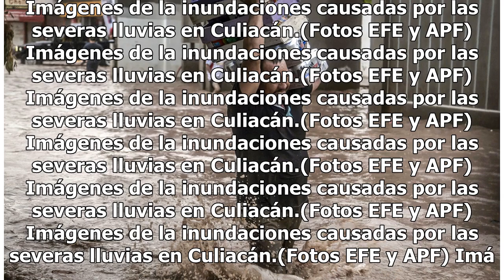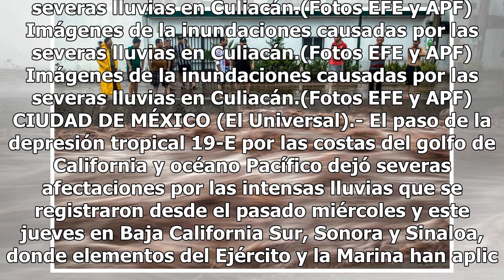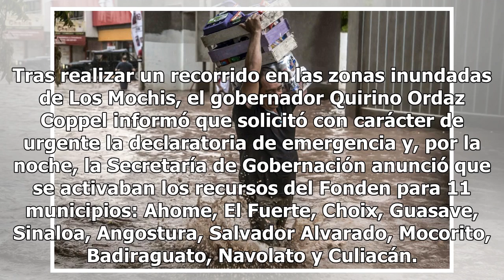Lluvias causan severas inundaciones en tres estados - El Diario de Yucatán